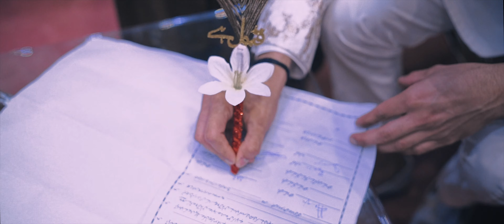Most Emotional NIKAH Moments | ADIL & TUBA | Nikah Glimpse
ADIL & TUBA | Nikah Glimpse
looks super gorgeous on their Bigday🤩✨
We are now taking bookings March to June 2022
You can avail discounts for premium & Economy Packages.